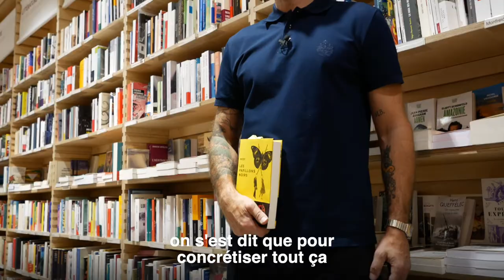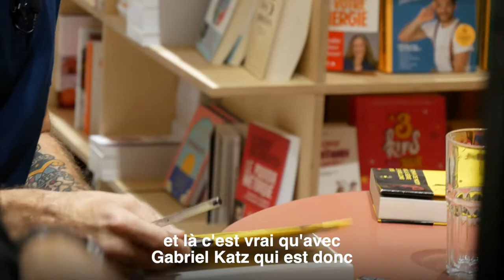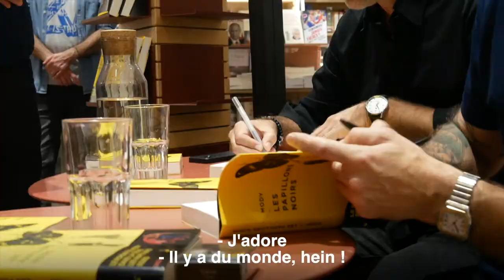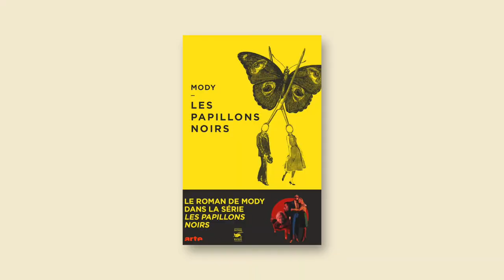Rencontre autour du livre "Les Papillons noirs" (ARTE Editions / Les Editions du Masque)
Mardi 6 septembre 2022 - Librairie ICI  - 25 Bd Poissonnière, 75002 Paris

Rencontre avec :
Gabriel Katz, écrivain
Nicolas Duvauchelle, comédien, interprète de Mody dans la série
Bruno Merle et Olivier Abbou, créateurs de la série
Violaine Chivot, éditrice - Le Masque
Delphine, co-fondatrice de la Librairie ICI
et des lecteurs enthousiastes !

Entre histoire d’amour dévorante et confessions d’un serial killer, le roman au cœur de la série "Les Papillons noirs".

Quand Albert, jeune orphelin solitaire, rencontre Solange, fille de tondue abandonnée à elle-même, c’est l’étincelle qui allume la mèche. Seuls contre tous, ils deviennent inséparables, et transforment leur amitié en un amour féroce. Leur premier crime est un accident. Le deuxième, un calcul. Les étés meurtriers se suivent sans se ressembler, sur le rythme mélancolique d’une chanson disco des années 1970. Mais la mèche se consume… et leur drôle de danse ne peut pas durer éternellement. Un roman aussi ténébreux que romantique, tellement troublant qu’il en devient fascinant, à l’image de ses deux anti-héros torturés. Ces "Papillons noirs" n’ont pas fini de vous hanter.

La série, créée et écrite par Olivier Abbou et Bruno Merle, est
- disponible en intégralité sur arte.tv du 7 septembre au 12 octobre 2022
- diffusée sur ARTE les jeudis 22 et 29 septembre 2022 à 20h55